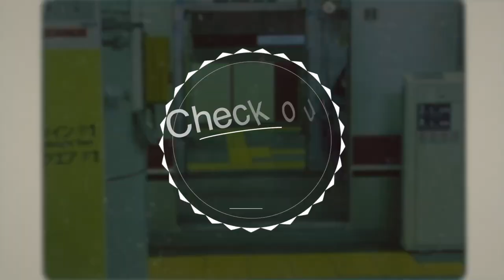【モトブログ#45】ストリートグライドのカム交換とチューニングを行う為にブルズアイへ(Harley-Davidson FLHX StreetGlide ep11)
ストリートグライドのカム交換(T-MAN 555)とFIチューニングをブルズアイにお願いする為に東京から愛知県までバイクを持って行きました。
道中にガソリン添加剤(シュアラスター ループ パワーショット)を入れてみて、効果も話しています。
※動画内でストリートグライドの年式について話しておりますが、2008年以前のツーリングモデルは少し特殊との事で、ブルズアイさんからバイクの状態に関して確認がありました。

●Bull's eye(米国Dynojet社 技術認定インジェクションチューニングショップ)

●シュアラスター ループ パワーショット

0:00 イントロ
0:17 オープニング
1:24 愛知県までのんびり
5:01 スケジュールについて
7:22 今回入れるカムとは
8:51 燃費について
12:09 ガソリン添加剤を注入
12:59 再び雨の高速へ
17:33 一般道でお店へ
21:27 エンディング
21:45 おまけ

【撮影機材】
SONY VLOGCAM ZV-1G
DJI Osmo Mobile 3
GoPro MAX
GoPro HERO7 Black
GoPro Karma Grip
Modohe ミニ三脚 iphone/Android用 スマホホルダー